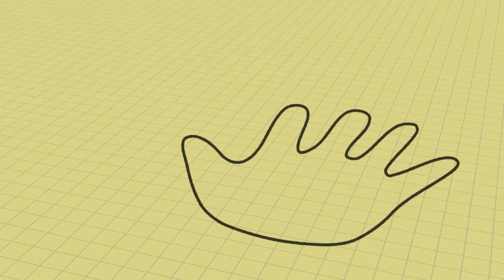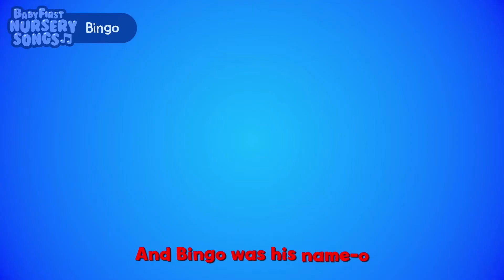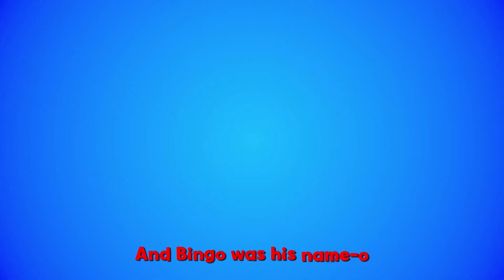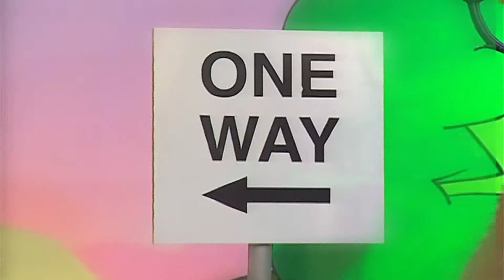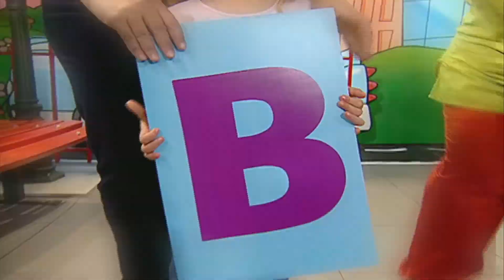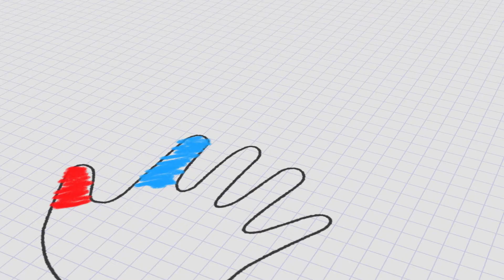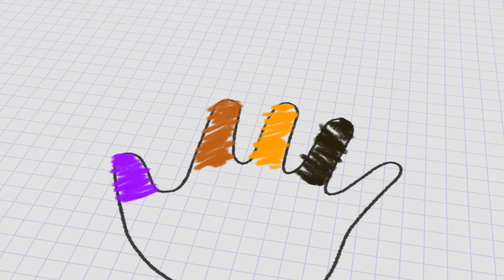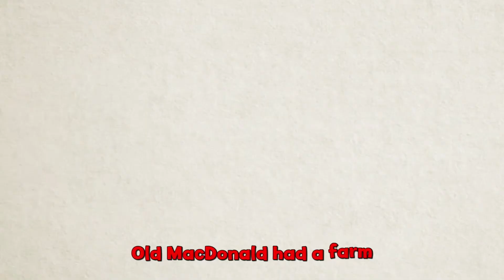Finger Family Song With Colors And More! ♫ Nursery Rhymes Mix ♫ Songs For Kids With TumTum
Finger Family Song With Colors And More! Brings you all of your favorite nursery rhymes in a wonderful collection.

Meet TumTum, who loves only one thing more than being yellow - nursery rhymes and music!

TumTum is still young and still learning, but he is very clever.
With more practice every day, he will learn to be the greatest
musician ever.
Is it the guitar that he loves most? Perhaps the Tuba?

Join TumTum as he learns to listen to all of his favorite nursery rhymes, classic loved ones as well as original new and fun ones.
"The wheels on the bus go round and round", "Itsy bitsy spider", "Old MacDonald", "Row row row your boat", "Mary had a little lamb", "Finger family" and so many more loved ones.